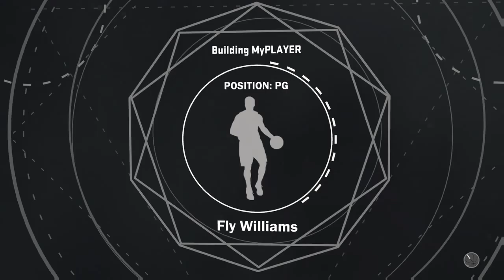NBA 2K17 MyCAREER Thoughts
Adam talks all things MyCAREER on NBA 2K17.